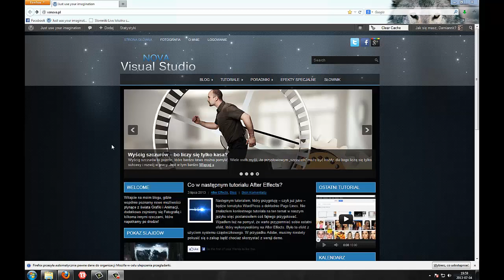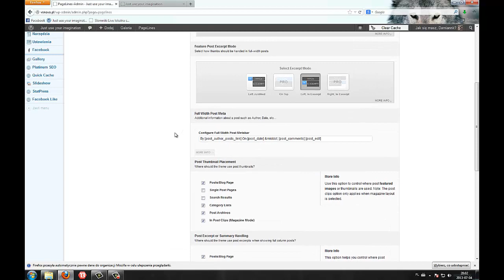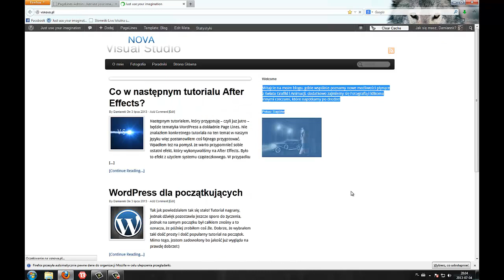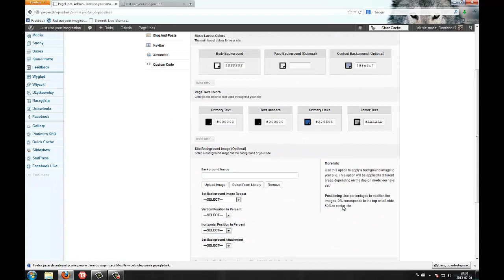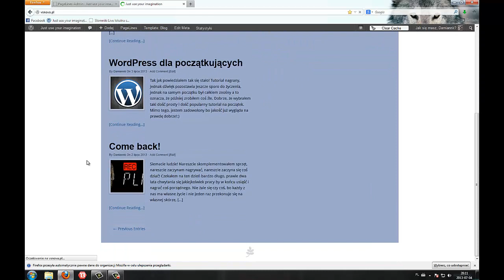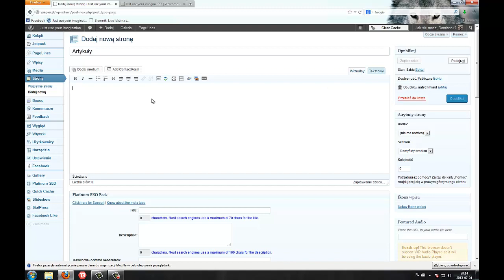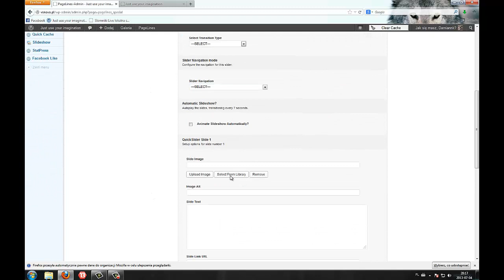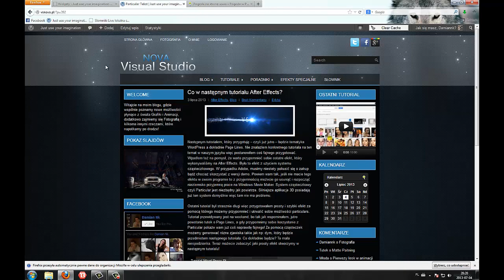Word Press - Page Lines PL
Kilka ciekawych informacji o bardzo kreatywnym motywie - Page Lines. Miłego oglądania!:)